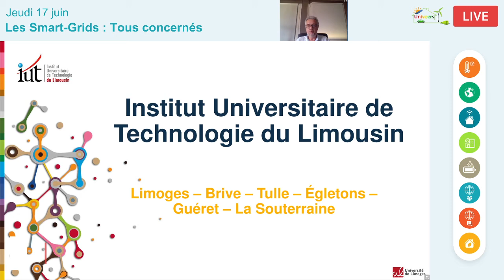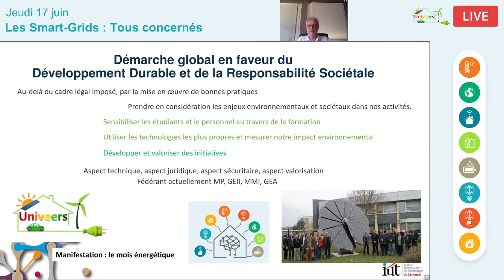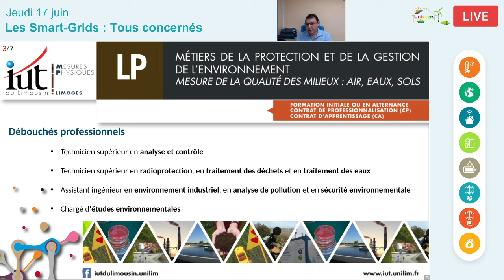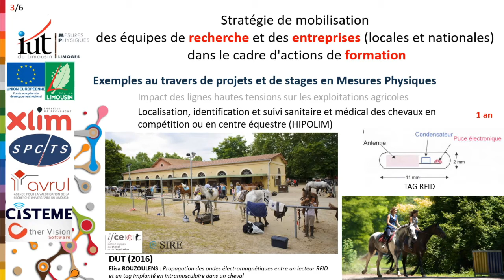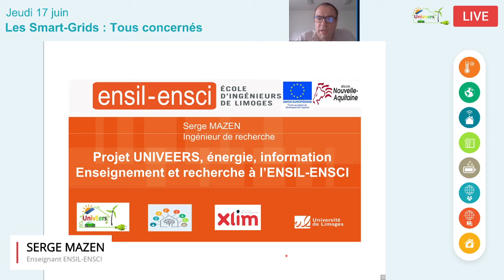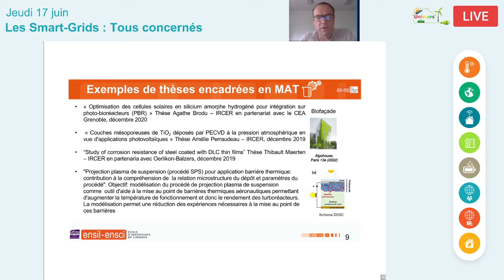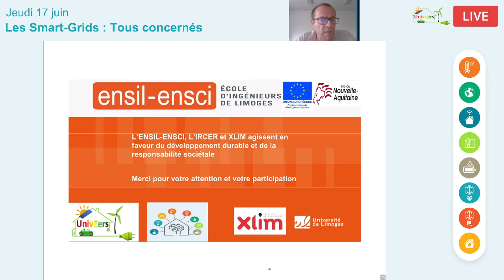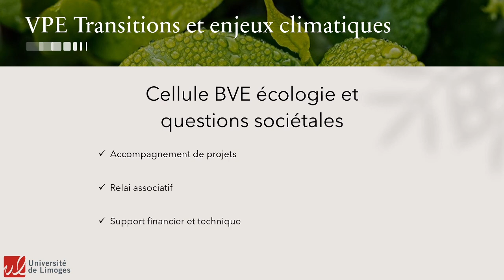18 - Jour 6: Lien formation/recherche niveau technicien et ingénieur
Avec:
- Laurent Delage, Directeur de l'IUT du Limousin
- Ludovic Grossard, Chef de département Mesure Physique, IUT du Limousin
- Bruno Beillard, Enseignant chercheur en Mesure Physique, IUT du Limousin
- Patrick Leprat, Directeur de l'ENSCIL-ENSCI
- Serge Mazin, Ingénieur de recherche à l'ENSCIL-ENSCI
- Julie Lairesse, Vice-Présidente Étudiante de l'Université de Limoges en charge du Développement durable.

Retrouvez les replays des Journées thématiques Univeers se déroulant en ligne du 1er au 24 Juin 2021.